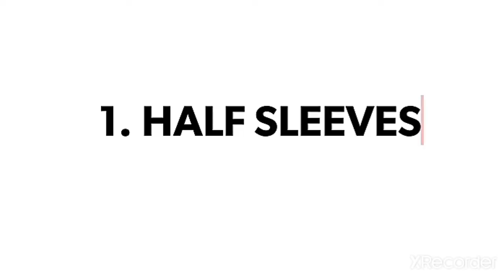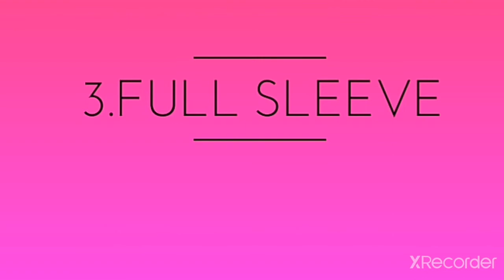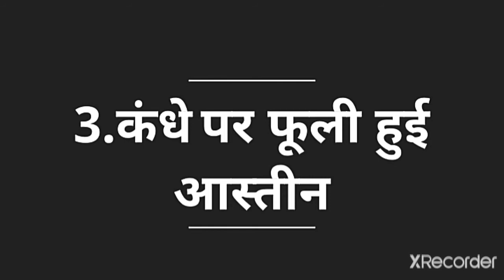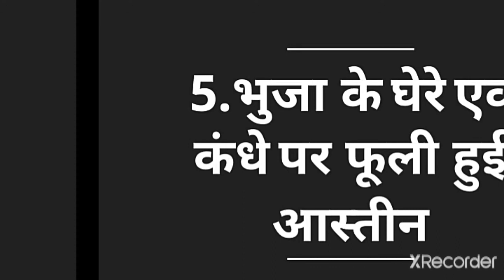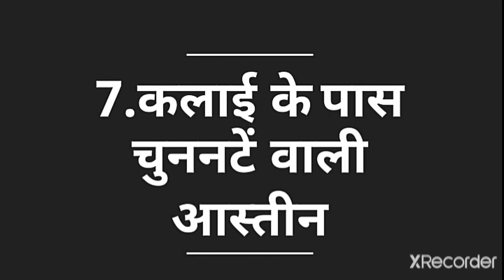Different types of "Sleeves"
Unit:5th